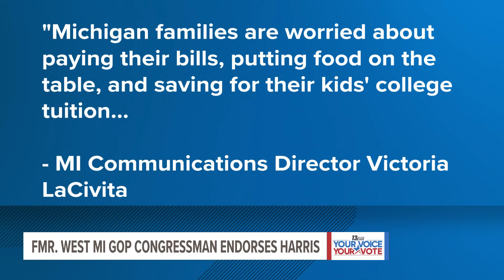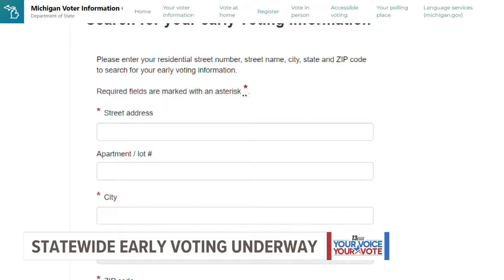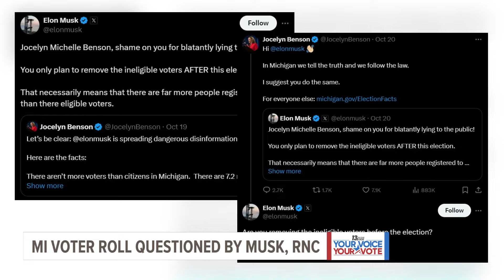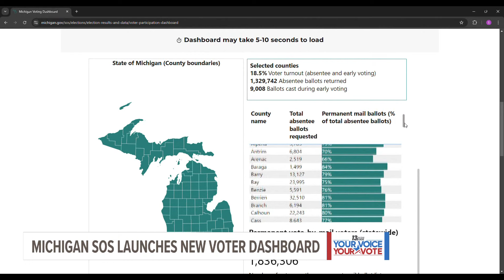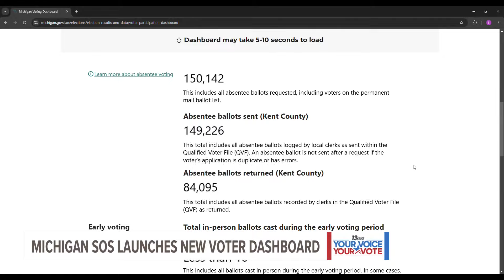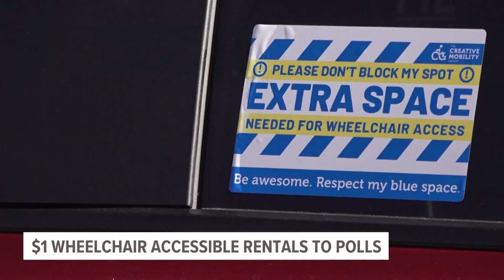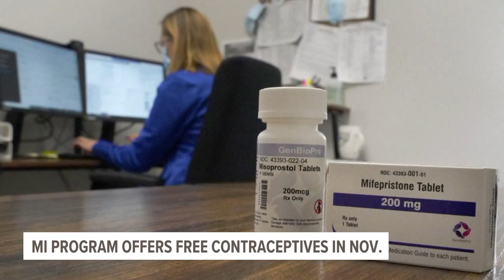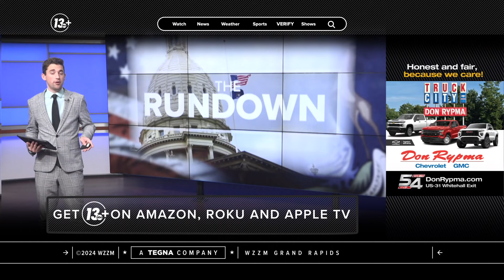The Rundown | Last Week in Michigan Politics (10-27-24)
Josh Alburtus walks you through the top political stories affecting Michiganders from last week.